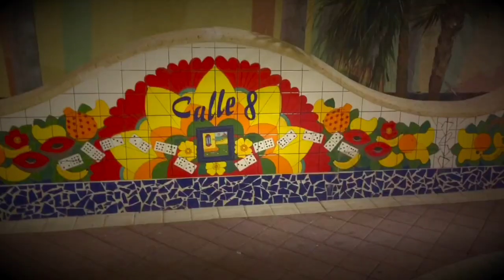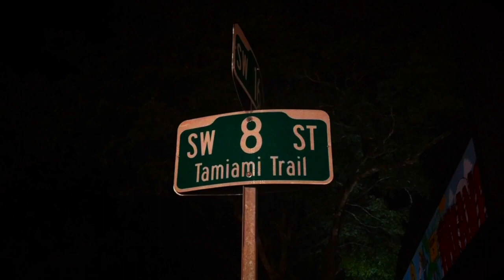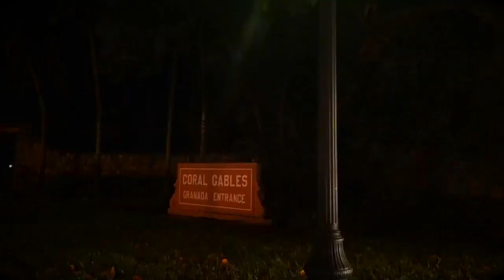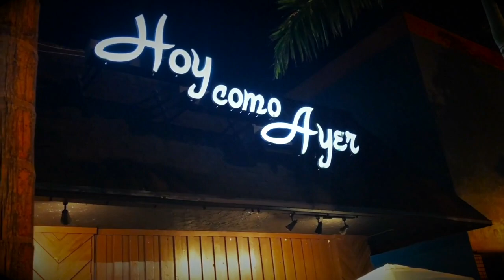Noche de amor- CALLE 8 - Jose Antonio Silverio (PROMO)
Producción Musical  Mr King. Un video en las 2 noches de un fin de semana en la calle 8 y en Brickel Miami. Dedicado a todos mis amigos cubanos. JA producciones.